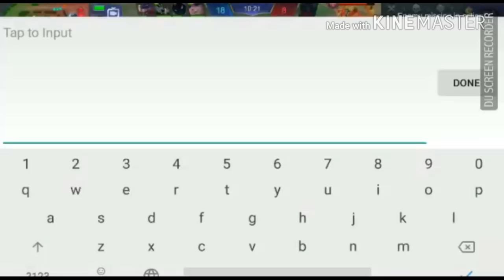KARINA & GLOBAL TOP FRANCO | DEADLY FART GAMEPLAY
I'm doing give away worth of 399 Dias every month. We'll post the winner at my Instagram and on the video .Please follow me and give me feedback and your video at my Instagram
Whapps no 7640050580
             NCS